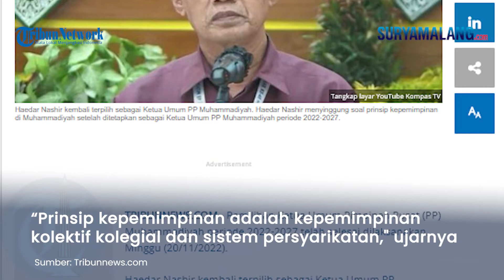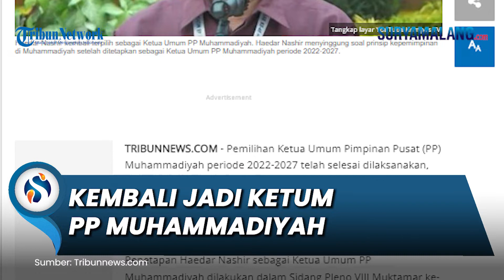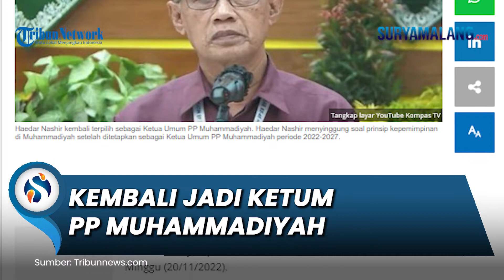Kembali Terpilih Jadi Ketua Umum PP Muhammadiyah Periode 2022-2027, Haedar Nashir Sampaikan Ini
SURYAMALANG.COM - Pemilihan Ketua Umum Pimpinan Pusat (PP) Muhammadiyah periode 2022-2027 telah selesai dilaksanakan, Minggu (20/11/2022).

Haedar Nashir kembali terpilih sebagai Ketua Umum PP Muhammadiyah.

Penetapan Haedar Nashir sebagai Ketua Umum PP Muhammadiyah dilakukan dalam Sidang Pleno VIII Muktamar ke-48 Muhammadiyah.

Sidang digelar di Gedung Edutorium KH Ahmad Dahlan Universitas Muhammadiyah Surakarta (UMS).

Keputusan tersebut dibacakan langsung oleh Ketua Panitia Pemilihan Muktamar ke-48 Muhammadiyah, Ahmad Dahlan Rais.

"Secara ringkas kami sampaikan bahwa rapat memutuskan Ketua Umum PP Muhammadiyah periode 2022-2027 Bapak Prof Dr Haedar Nashir," ujarnya, Minggu, dilansir TribunSolo.com.

Lantas, bagaimana tanggapan Haedar Nashir?

Haedar Nashir menyampaikan, prinsip kepemimpinan yang dianut Muhammadiyah yakni kolektif kolegial.

"Saya selaku ketua umum, posisinya hanya sejengkal dikedepankan, dan seinci ditinggikan."

"Tetapi prinsip kepemimpinan adalah kepemimpinan kolektif kolegial dan sistem persyarikatan," ujarnya, Minggu, dikutip dari tayangan YouTube Kompas TV.

"Kami menjalankan amanat tentu untuk menjalankan program-program Muhammadiyah yang arahnya pada proses transformasi yang lebih dinamis di masa yang akan datang," lanjut Haedar Nashir.

Artikel ini telah tayang di Tribunnews.com dengan judul Kembali Jadi Ketua Umum PP Muhammadiyah, Haedar Nashir Jaga Kepemimpinan Kolektif Kolegial,